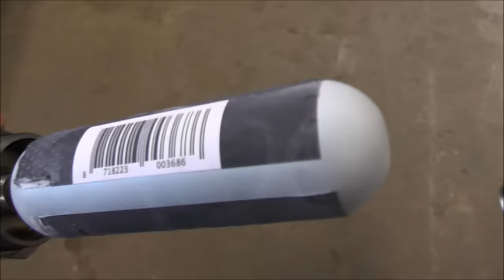Injection Knife vs. Watermelon (First Test)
MOC / Homemade Wasp Injection Knife with 25 gram co2 vs. Watermelon
Blade length 174mm (6,85") overall 360mm (14,17")
Впрыскивающий нож